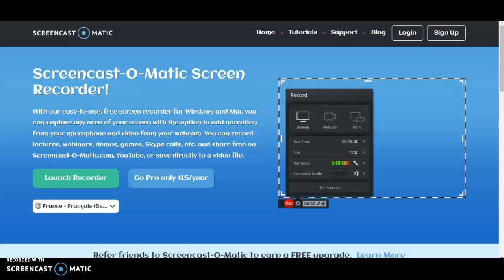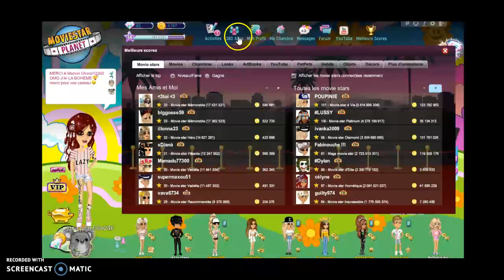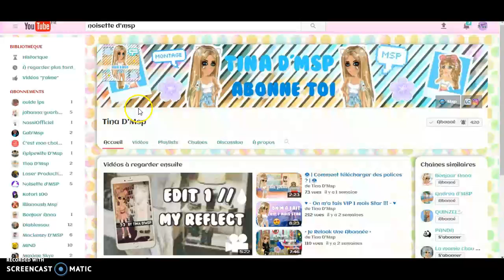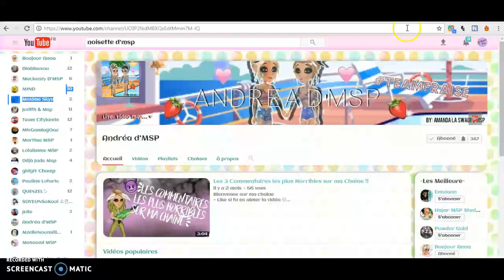ce que vous verer sur ma chainne '-'